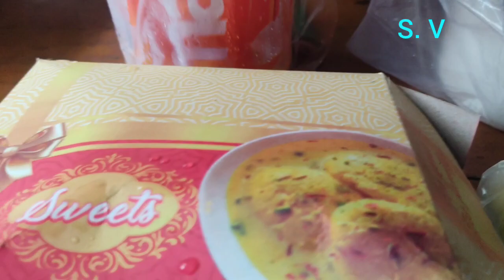ষষ্ঠির দিনে কি কি করলাম দেখ।। ষষ্ঠির দিনে ননদেজামাই এসে ষষ্ঠি খেতে পারলো না।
এই রকম কারোর কি ভাল লাগে ষষ্ঠির দিনে ষষ্ঠি খেতে পারল না।